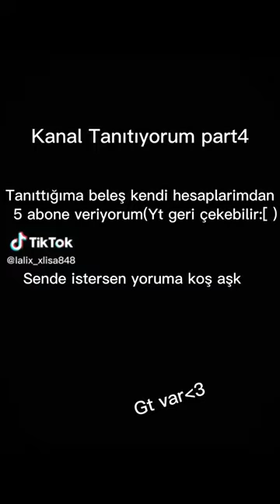olana bende oluyorum @KAPANDIII81